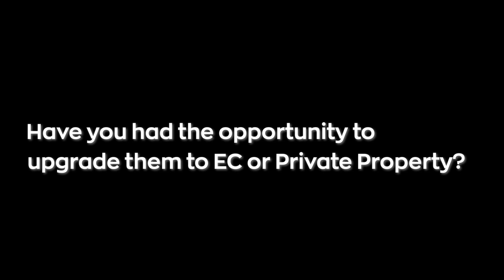Propnex CEO Ismail Gafoor Interviews Heikal of HeroHomes on Value Creation